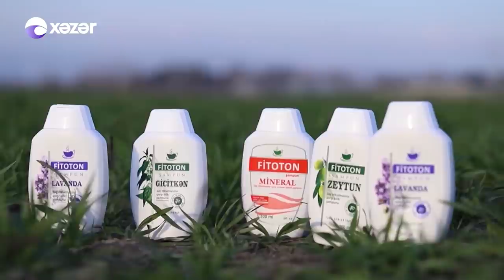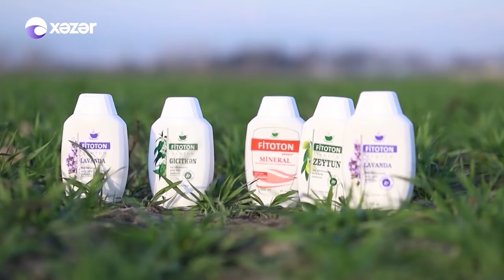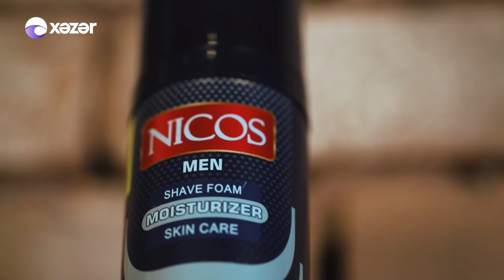Ənənə Boğçası - Ətcələr Və Qarğalıq 29.01.2022